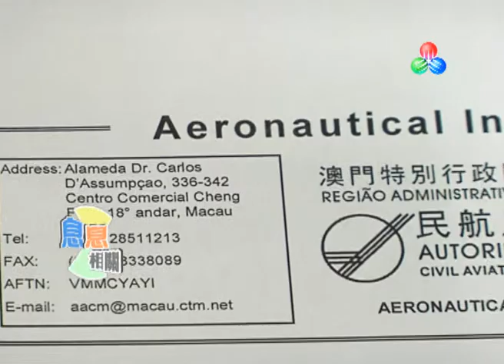適航事務安全監督